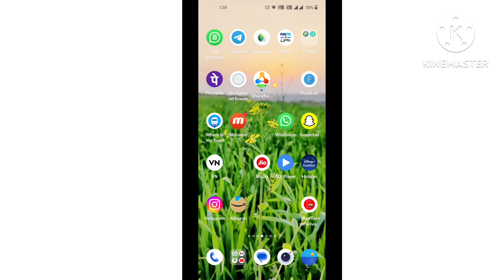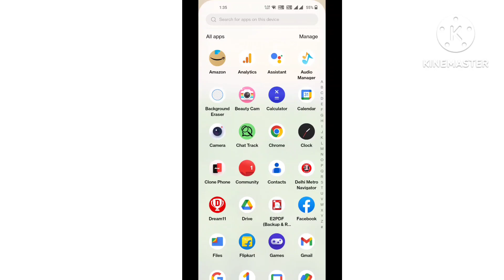How to download whatsapp status 2023 | whatsapp status download kaise kare 2023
Namaskar Dosto Swagat Hai Aapka PK Technical YouTube channel mein. Dosto Aaj Main Aapko btane vala hu whatsapp ki Secret Settings ke bare me. Video Pasand Aata Hai To video Ko Like karne Aur Comment Karna Na Bhule.

Pawan Jangid From (Up) Saharanpur.